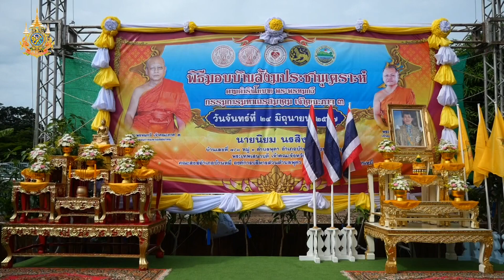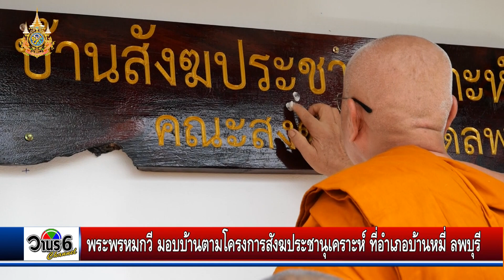พระพรหมกวี เจ้าคณะภาค 3 มอบบ้านตามโครงการสังฆประชานุเคราะห์ ที่อำเภอบ้านหมี่ ลพบุรี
พระพรหมกวี เจ้าคณะภาค3 เป็นประธานมอบบ้านให้แก่จังหวัดลพบุรี  ที่ได้รับความเดือดร้อน เนื่องจากบ้านถูกเพลิงไหม้ทั้งหลัง ตามโครงการสังฆประชานุเคราะห์ ที่อำเภอบ้านหมี่ จังหวัดลพบุรี
       เวลา 09.00 น. วันที่ 24 มิถุนายน 2567 ณ บ้านเลขที่ 7/1 หมู่ 3 บ้านโคก ตำบลพุคา อำเภอบ้านหมี่  พระพรหมกวี กรรมการมหาเถรสมาคม เจ้าคณะภาค 3 หัวหน้าพระธรรมทูตสายที่ 2 เป็นประธานสงฆ์  นายอำพล อังคภากรณ์กุล ผู้ว่าราชการจังหวัดลพบุรี มอบหมายให้ว่าที่ร้อยตรีทรงพล  แป้นแก้ว รองผู้ว่าราชการจังหวัดลพบุรี เป็นประธานฝ่ายฆราวาส ในพิธีมอบบ้าน ตามโครงการสร้างบ้านสังฆประชานุเคราะห์ตามดำริของ พระพรหมกวี กรรมการมหาเถรสมาคม  เจ้าคณะภาค 3 เจ้าอาวาสวัดกัลยาณมิตรกรุงเทพมหานคร  โดยมอบให้แก่จังหวัดลพบุรี ได้รับความเดือดร้อน เนื่องจากบ้านถูกเพลิงไหม้ทั้งหลัง ซึ่งมีนายนิยม นรสิงห์ เป็นเจ้าของบ้าน ฐานะ ยากจนมีอาชีพรับจ้างทั่วไป โดยมี พระเทพเสนาบดี เจ้าคณะจังหวัดลพบุรี และคณะสงฆ์จังหวัดลพบุรี  โดยมีน้ำใจของทุกฝ่าย ส่วนราชการ  กำนัน ผู้ใหญ่บ้าน ผู้บริหาร องค์กรปกครองส่วนท้องถิ่น ภาคเอกชน ประชาชนในพื้นที่เข้าร่วมพิธีและกองทุนสังฆประชานุเคราะห์คณะสงฆ์อำเภอบ้านหมี่ได้นำถุงยังชีพ จำนวน 150 ชุด เป็นเงินจำนวน 177,000 บาท มามอบให้แก่ประชาชน ผู้ป่วยติดเตียง ผู้ยากไร้อีกด้วย